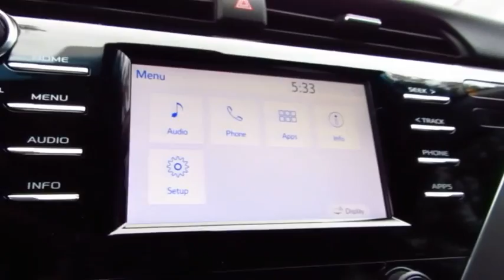2018 Toyota Camry Live Video! Tampa, Wesley Chapel, Brandon, New Port Richey, FL Live 180326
Stadium Toyota
5088 N. Dale Mabry Highway

Become acquainted with our redesigned 2018 Toyota Camry SE Sedan offered in amazing Super White. At the heart of this Front Wheel Drive, the sedan is a powerful 2.5 Liter 4 Cylinder mated with an excellent 8 Speed electronically controlled Automatic transmission. Emulating 203hp while achieving nearly 39mpg on the open highway, you will be impressed with the powerful acceleration and handling.    Athletic and gracefully, the exterior of the Camry is accented by a sultry, seductive shape. You will be immediately attracted to the black front grille with sport mesh insert, alluring 18-inch black machined-finish alloy wheels, and rear spoiler. Slide into the comfortable Sport SofTex trimmed seats as you savor ergonomically designed features including a 7-inch touch-screen display, Entune 3.0 Audio with connected Navigation and App Suite, Bluetooth, and an excellent six-speaker sound system with steering wheel mounted controls. You will also appreciate remote keyless entry, cruise control, a rearview camera, a tilt-and-telescoping steering wheel and split-folding rear seats. Stunning looks, amazing handling, the newest technology and the roomy interior make this Camry an absolute joy to own.    Anti-lock brakes with brake assist, stability control, and an army of airbags combine to safeguard you in this impeccable Toyota with a sterling reputation for reliability. Enjoy this smooth, quiet ride!